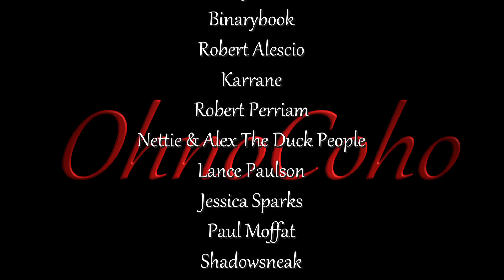Wolves and Bears! | Medieval Dynasty Gameplay | EP 10